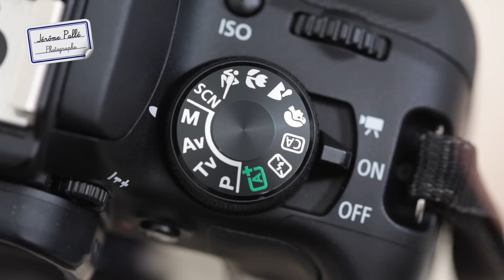Photographier sur la neige : ma méthode perso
Pour photographier sur la neige, le plus simple reste de faire un bonne mesure de lumière.